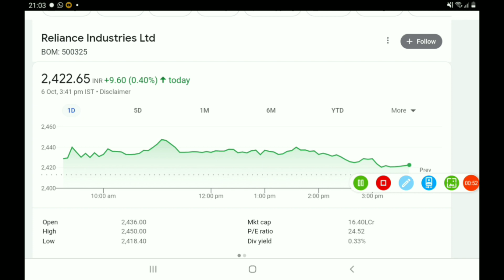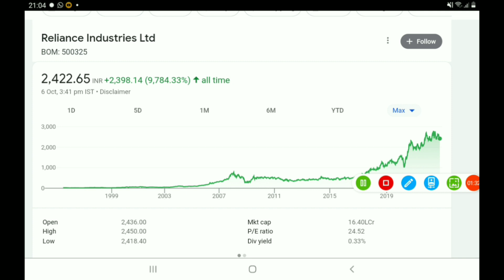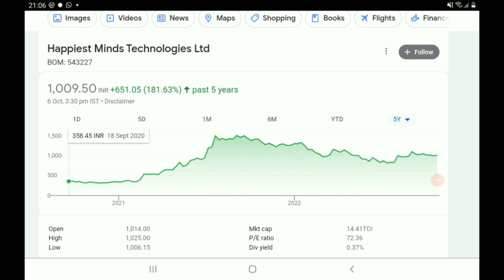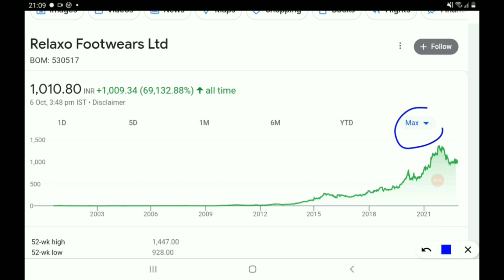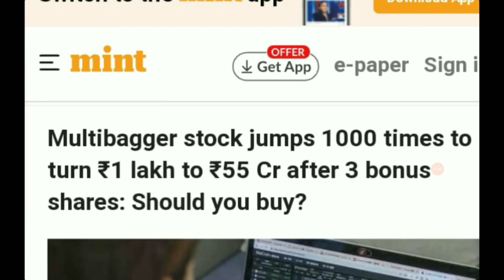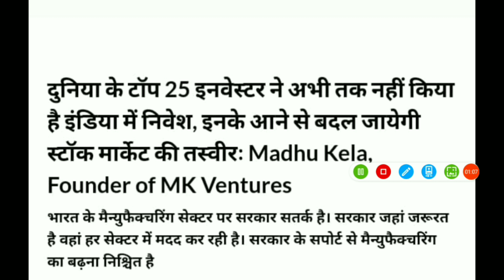RIL Big update, Happiest minds good news, Relaxo 1 लाख turns 55 Cr,इंडिया के मार्केट की बल्ले बल्ले